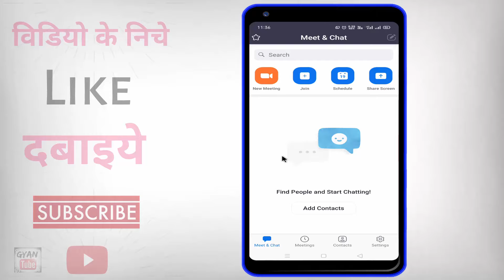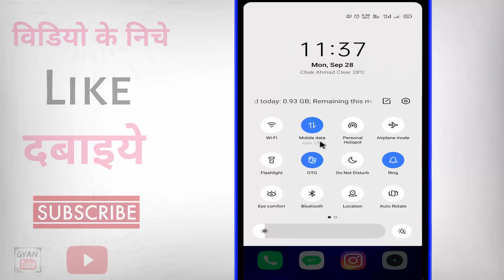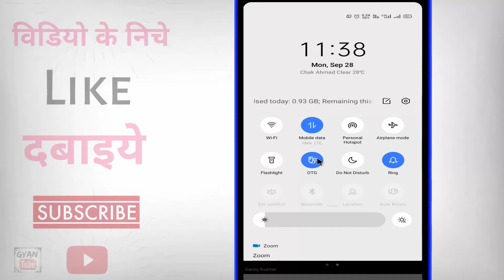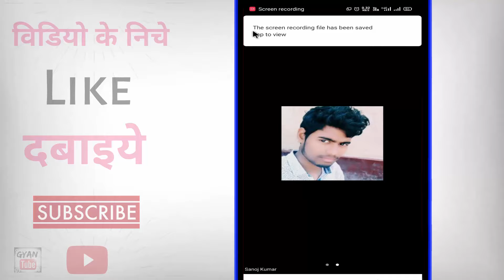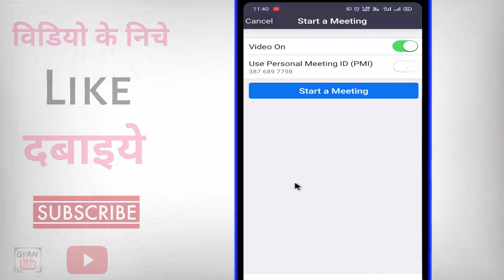Zoom app per Meeting ko Record kaise kare ? how to Record Meeting on Zoom app